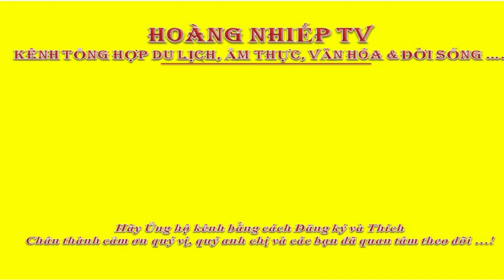Lễ Thành Hôn "Anh Thảo & Kim Ngân- HOÀNG NHIẾP TV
Lễ Thành Hôn hai bạn Anh Thảo và Kim Ngân tại Bản Chang - xã Lê Lợi - huyện Nậm Nhùn
Em Nhiếp xin được cảm ơn mọi người nhiều!
chúc cả nhà xem video vui vẻ, luôn thành công trong tất cả các lĩnh vực.